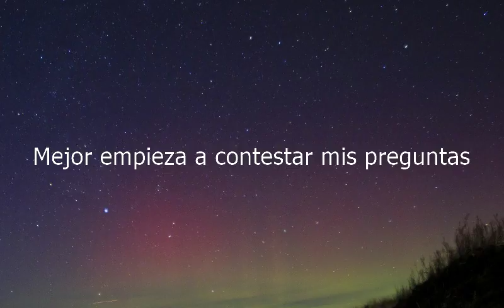How to say You Better Start Answering My Questions in Spanish